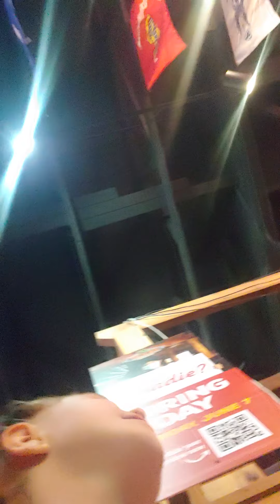November 7, 2021